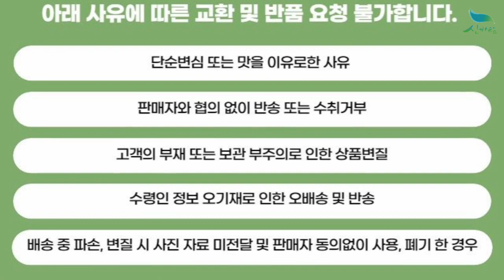[신바람 플랜트 협력농가 판매상품 (나무장터.com)]앵두나무 결실주 3년생 분묘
신바람 플랜트 협력농가 판매상품 - 앵두나무 결실주 3년생 분묘

앵두나무 결실주 3년생 분묘